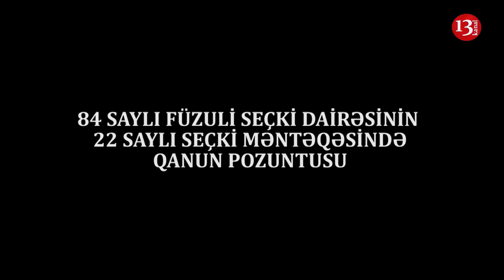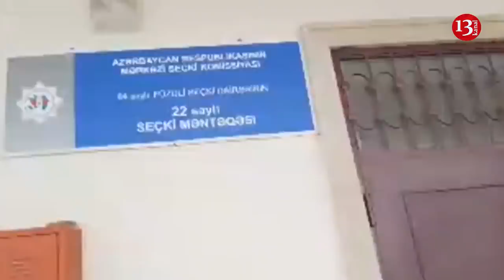"Tonunu aşağı sal, mədəniyyətini göstərmə"-84 Saylı Füzuli seçki dairəsi, 22 saylı seçki məntəqəsi